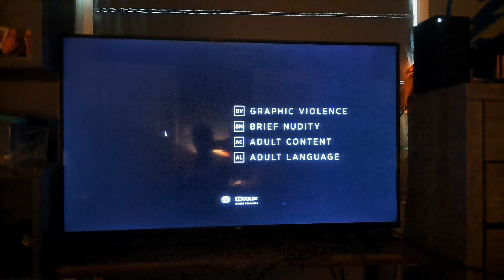Universal/Blinding Edge Pictures (2021)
Taken from a Cinemax on Demand Print of "Old".

Old is a Film directed by M. Night Shyamalan.